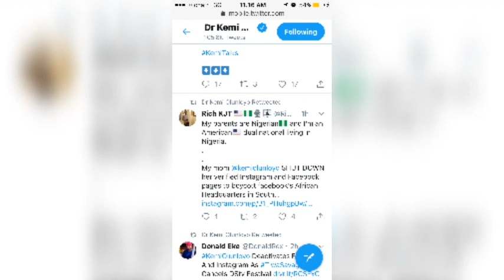IPOB Gets Kemi Olunloyo Banned On All Social Media Platforms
Controversial Journalist, Kemi Olunloyo is missing on all her social media platforms, these include her Facebook,
This is coming after the blogger turned pharmacist took to her social media accounts to peddle unfounded rumours that the leader of the Indigenous People of Biafra, Mazi Nnamdi Kanu was dead.